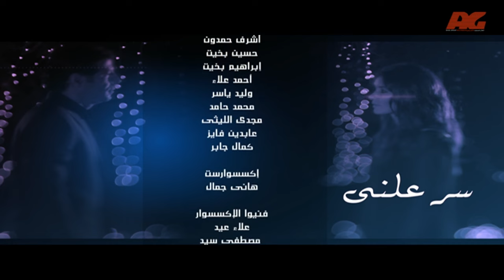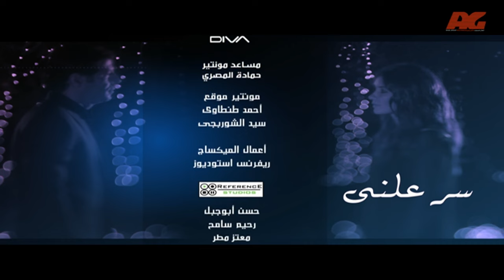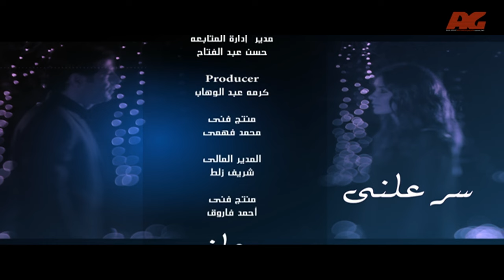مسلسل سر علني - بطولة غادة عادل / إياد نصار - الحلقة الثالثة عشر - Sir 3alni Series Eps 13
الدكتورة (أمينة العربى) دكتورة فى الإقتصاد و العلوم السياسية ألّفت منذ عدة سنوات كتاباً بعنوان (العهد) تتحدث فيه عن بعض المؤسسات الطبية التي تنفق الملايين لتصنيع فيروسات لأمراض جديدة و تصنيع المصل أيضاً, ثم ينشرون المرض ليصيب أكبر عدد من الناس ثم يبدأون في بيع الدواء بالسعر الذي يريدونه. تتناول (د. أمينة) هذا الموضوع في كتابها بطريقة "الإسقاط" و لكن يتم منع كتابها من النشر بسبب خطورة معلوماته. تكتشف أمينة أن زوجها الدكتور (أحمد) مشترك في تلك العمليات المشبوهة وتتوالى الأحداث.

ﺇﺧﺮاﺝ: سعيد رياض
ﺗﺄﻟﻴﻒ: محمد ناير
طاقم العمل: غادة عادل - شويكار - هاني عادل - محمد ممدوح -  يارا محمد - صبري فواز